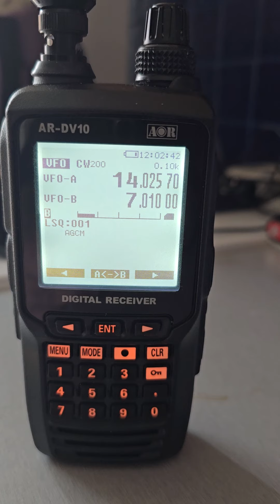RX on 20mtrs CW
Ok1YR and ea3nn